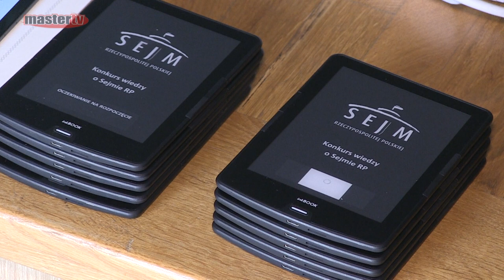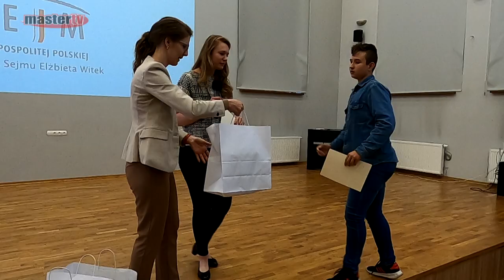MASTER TV ŁUKÓW - Poselski konkurs wiedzy o sejmie